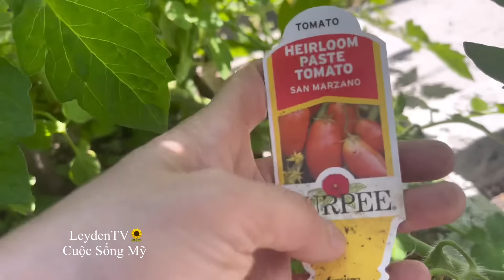Thu Hoạch SuSu, Cải Ngọt, Bí Ngòi Tròn Dài Trái To Thấy Mê Luôn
Hôm nay xin mời cả nhà cùng ra vườn thu hoạch rau củ quả nhe.